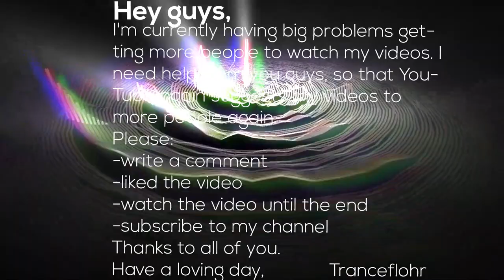Dreamlife & Laucco - Victory (Zenfire Extended Remix)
Hey guys,

Published by Aerodynamica Music